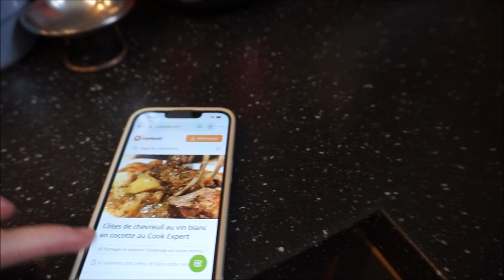Vlogtober jour 8 🎃En cuisine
Musique début : Dance of the mammoths